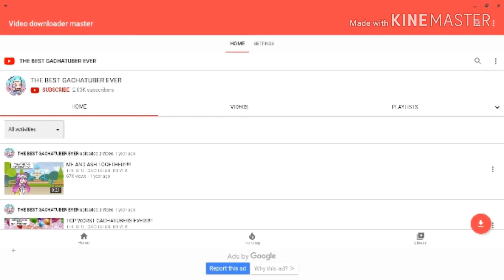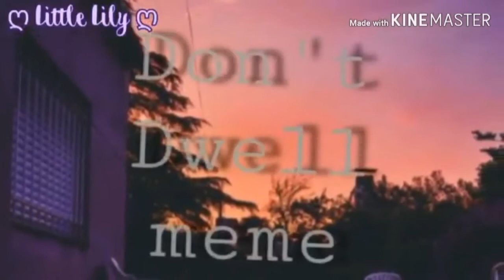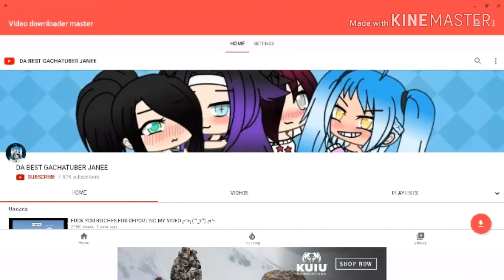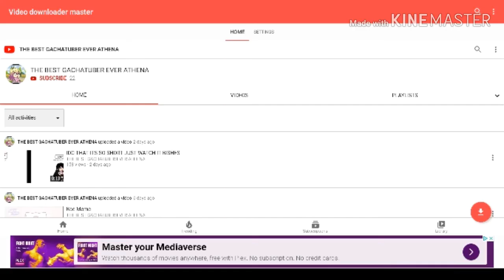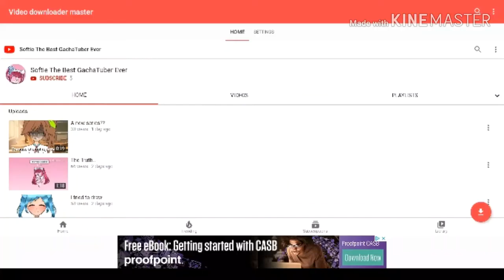what.the.ma'am s1 ep1:gachatubers